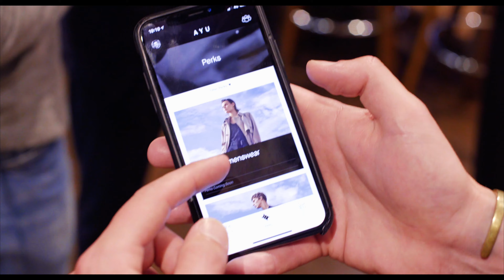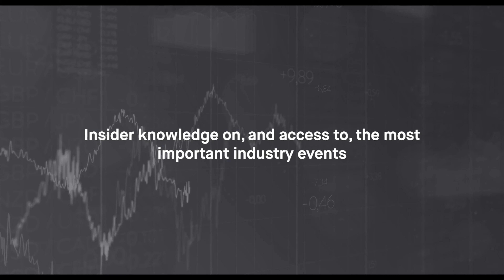Watches of Switzerland, New York City, HedgeBrunch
April 25th 2019 saw 100 select AYU members and guests spending an evening at the incredibly special private cocktail bar at Watches of Switzerland, Soho, New York City.

AYU is a private members club that connects a global community of alternative investment professionals, via a dedicated app and events around the world.